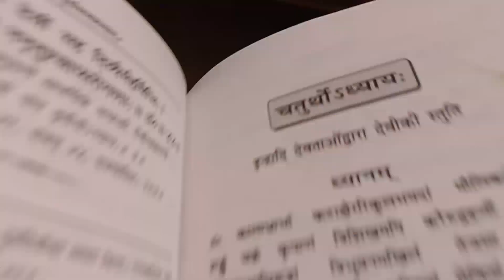Day 3 Navratri Fasting| Kuttu Pakora |Amla Chutney |Navratri recipe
Day 3 of Navratri and fasting is on.

today I cooked kuttu pakora and Amla Chutney.
Navratri Recipe
Navratri Day 3
Mata Rani
Jai Mata Di
Vrat Recipe
Kuttu Ke Pakore
Kuttu Recipes